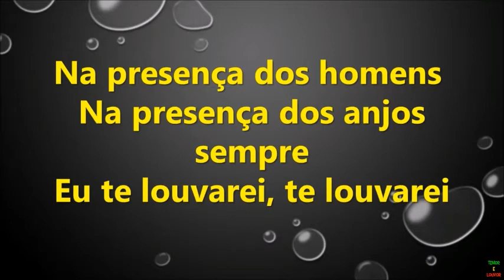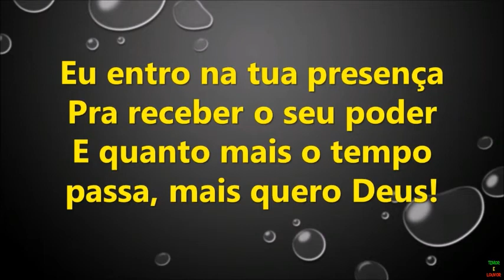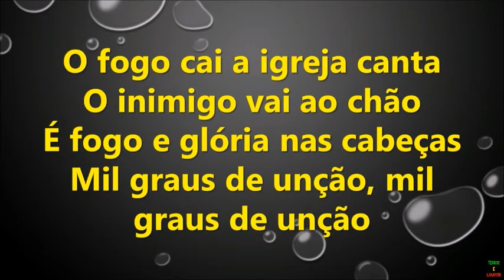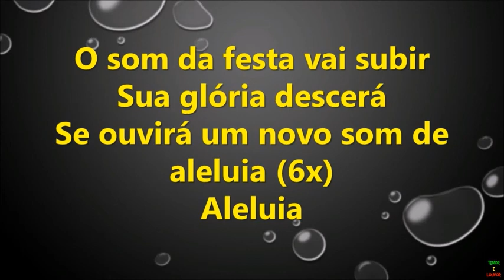Playback 1000 Graus Renascer Praise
Olá. A paz do Senhor! Irmãos, quem conhece nosso canal sabem que sempre postamos os vídeos para servir a Igreja e não ganhamos nada com isso, pois o nosso canal não é remunerado. Porém, precisaremos fazer um investimento mensal de quase R$300,00 para conseguirmos um programa com Playbacks atuais, com mais qualidade e em diversos tons. Ficaremos muito gratos com a sua contribuição. Abaixo vou deixar as informações do PIX.
Muito obrigado e que nosso playbacks continuem abençoando sua vida, família e ministério.
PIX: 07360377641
Diego Lopes da Silva